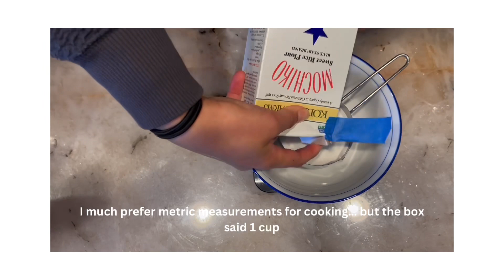(silent cooking) mochi rolled in black sesame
The box of Mochiko will recommend a microwave approach to cooking mochi but I’ve tried that previously with poor results. Found a different recipe online that involves steam the mochi separately from the sugar water, then combining them.

Mochi came out softer than expected … must try again.